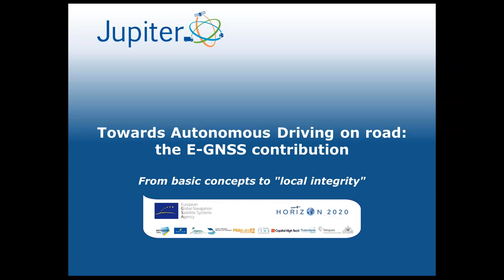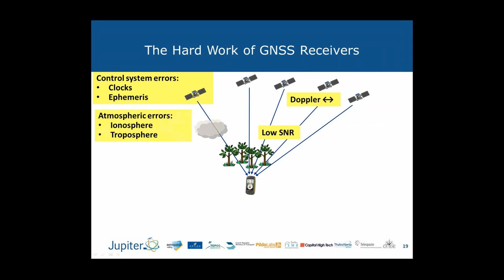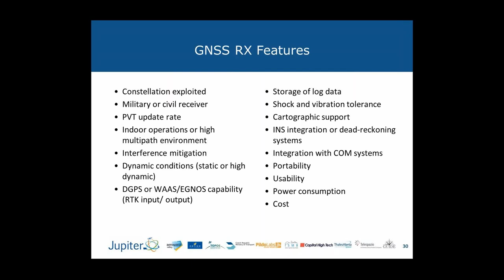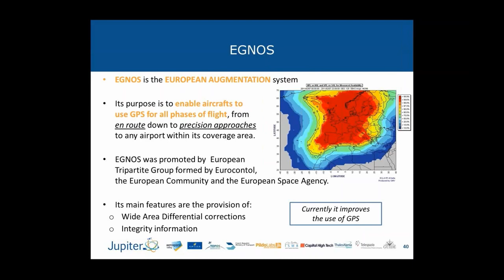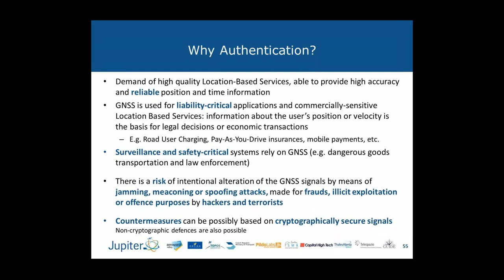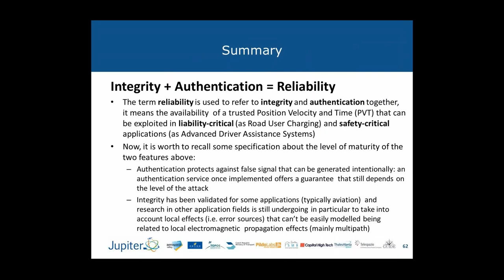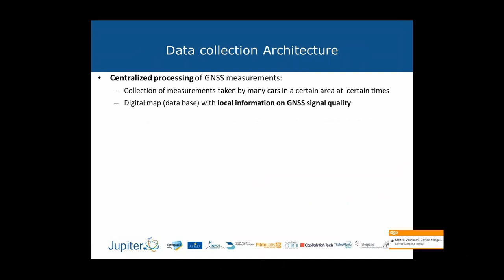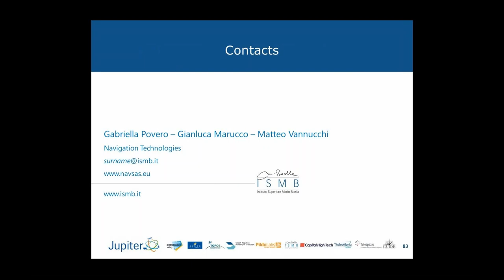Webinar - Towards Autonomous Driving on road: the EGNSS contribution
Towards Autonomous Driving on road: the E-GNSS contribution. From basic concepts to "local integrity".

In this webinar ISMB researchers present the GNSS systems, the status of the European GNSS and the fundamental role of the “local integrity” concept for the successful deployment of the autonomous driving.

The webinar was produced for the JUPITER project, an Horizon 2020 project managed by the European GNSS Authority - GSA.